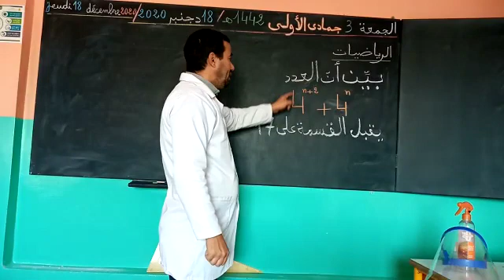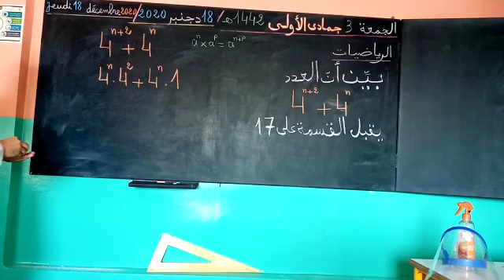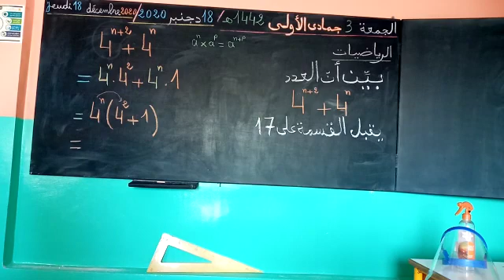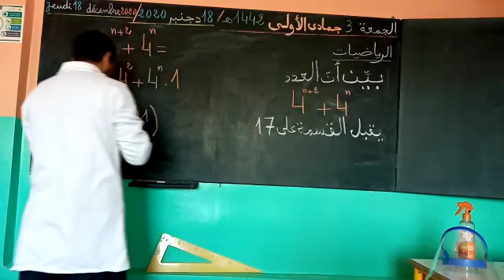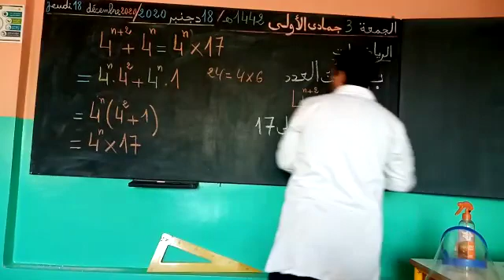قابلية القسمة رياضيات الأولى ثانوي جذع مشترك علمي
قابلية القسمة على عدد حل تمرين مع الشرح